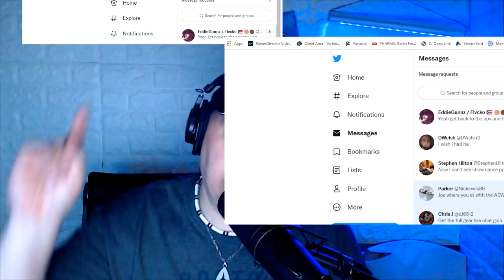AEW Full Gear 2021 - REVIEW - Did CM PUNK vs EDDIE Steal the show ?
KENNY OMEGA vs adam hangman paige
AEW Women's Championship -- Dr. Britt Baker, D.M.D. (c) vs. Tay Conti
Bryan Danielson vs. Miro (AEW world title eliminator tournament final)
The Inner Circle vs. Ethan Page, Scorpio Sky, Junior dos Santos,
Andrei Arlovski & Dan Lambert (Minneapolis Street Fight)
Darby Allin vs. MJF
CM Punk vs. Eddie Kingston
Christian Cage & Jurassic Express vs. Superkliq (Falls Count Anywhere)
Cody Rhodes & Pac vs. Malakai Black & Andrade El Idolo
Hikaru Shida & Thunder Rosa vs. Jamie Hayter & Nyla Rose (Buy-In pre-show match)

$4.20
$5 BUMM $5
$8 Gritty

Brian Owens
Ryan Pearlz
Mike Shaw
Cody mastro
Humble2B
Skittles
Alan Stober
Shell Bryan
Jman fromkc
colonelstutters
Kevin Murphy
ColdBrewKrew
Steveo
Duane Crenshaw
Joseph Lightsey
extreme shaft
Sith_Negan
NickY J
Chad Lafave
Adtr 210
Gordon Bombay
Drewbar100
CJ REALLA
Relic827
Justin Mcneil
Matt Rossmeier
Alex O'Donnell
Jeremy Brooks
JDVenom
starsrm

JuneBug
Dwelsh
ItsBulzie !
Schleppy13
Justin Mcneil
DMOON
Jason Tarr
Sith Neegan

TheBear1322
Gorilla Strong
Nikki T
The Goon
TNA_Better Than WWE
JustCallmeLuke
NullDeath
ABELsalasJR
BADOMEN666
WoolhatDemon
AruShinchu
Lemon

JDfromny206 wrestlelamia
Joe Cronin
wwe